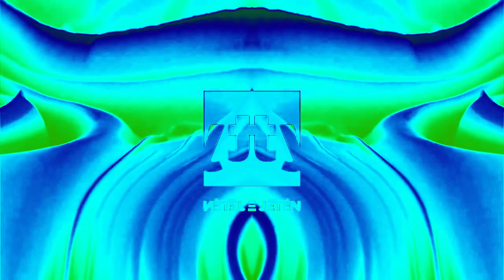Bumper City TV (2021) | Effects | EXTENDED V3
Effects:
0. Normal
1. Power Hill
2. Electric Module 10.0
3. Conga Busher
4. Goter Milk
5. Autovocoding
6. Chorded
7. G-Major 16
8. Happy X
9. Group
10. G-Major 5
11. 4.0 DUH
12. Warm TV
13. Fmaj Vocoder 2.0
14. 4.0 Not Sure What I Did To X
15. G-Major 7
16. 3.0 DUH
17. Does Respond
18. Ultramax Ensemble
19. Electric Module 3.0
20. Crying X
21. 2.0 Not Sure What I Did To X
22. ClearFlip
23. Ethereal Voices
24. G-Major 47
25. We Broke X
26. X Enhanced With Donut
27. Mega Ensemble
28. Does Not Respond
29. Flanged Saw Effect 9.0
30. 8.0 DUH
31. PurplePower
32. G-Major 54
33. Maroon Turqouise
35. X Is Blind And Deaf
36. G-Major 42
37. Tech X (How To Make: Go To 4:55)
38. Blue Water Full Chord
39. G-Major 601
40. 1.1 Not Sure What I Did To X